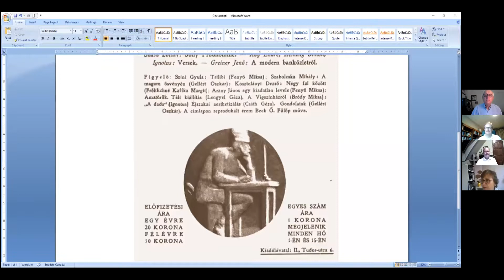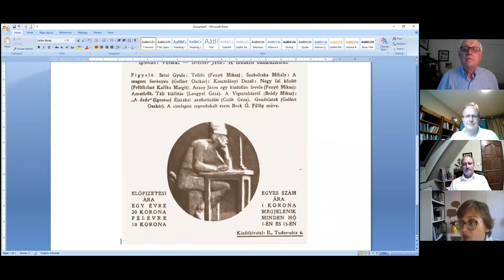Könyvklub, Mikes Kelemen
2021/22. évi témánk: Emigrációs irodalom
Mikes Kelemen, Törökországi Levelek